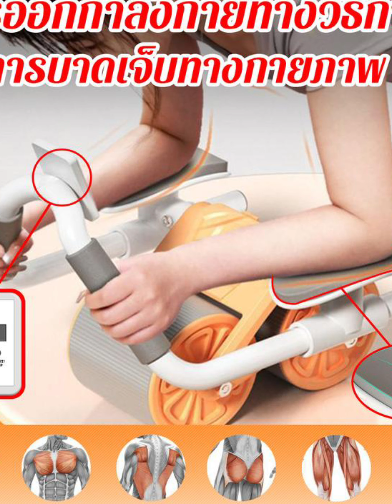ยกระดับการออกกำลังกายที่บ้าน ด้วยลูกกลิ้งออกกำลังกาย เสริมสร้างกล้ามท้องและหน้าอกได้ง่าย ๆ ทุกที่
"ยกระดับการออกกำลังกายที่บ้าน ด้วยลูกกลิ้งออกกำลังกาย เสริมสร้างกล้ามท้องและหน้าอกได้ง่าย ๆ ทุกที่ ทุกเวลา 💪✨ พร้อมฟังก์ชันอัตโนมัติ สะดวก ปลอดภัย ใช้งานง่าย สั่งเลยวันนี้"